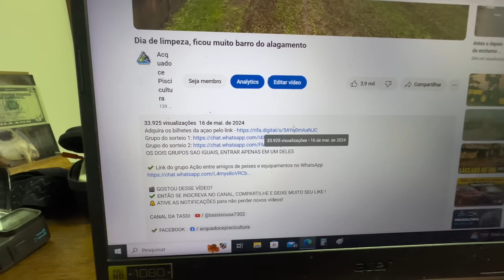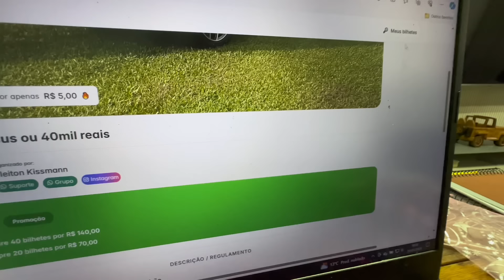Refazendo a cerca, instalando os mestres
✔️ Link do grupo Ação entre amigos de peixes e equipamentos no WhatsApp